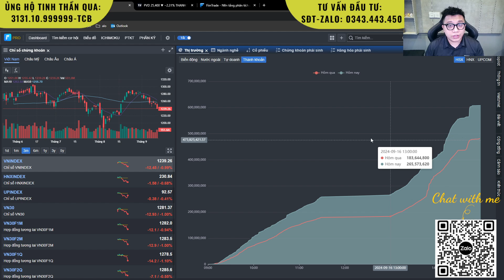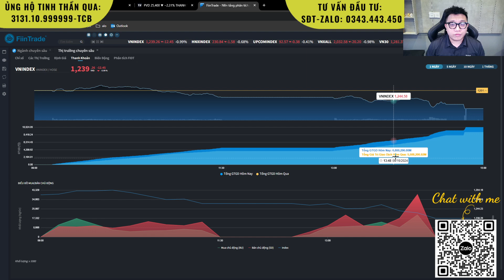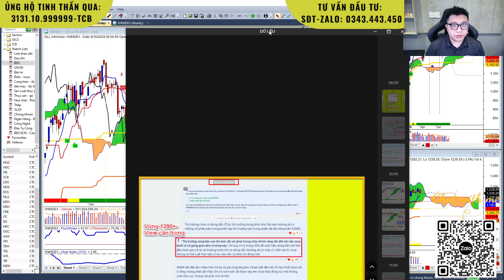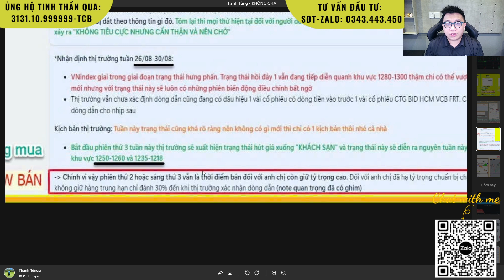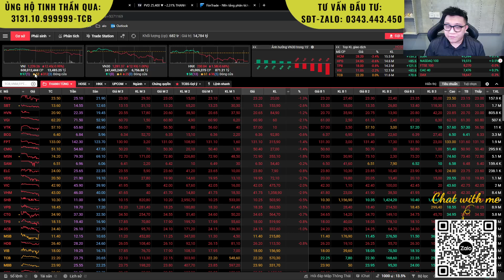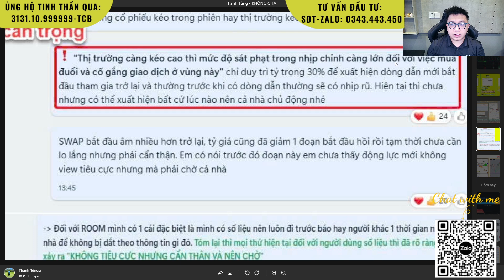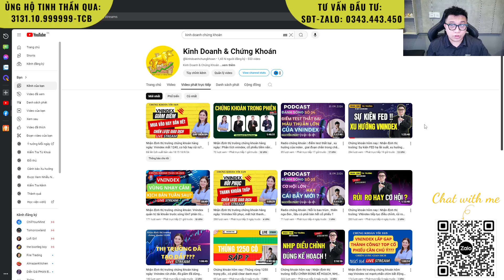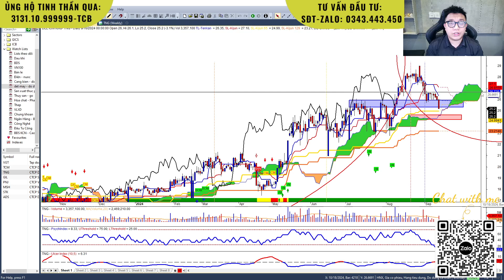VNINDEX SẬP RỒI ! BÁN CỔ PHIẾU CHẠY GIỜ ĐƯỢC KHÔNG?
➥ Tịnh Đặng ID VPS: Z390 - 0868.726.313

➥ Hà Ngô ID VPS: Y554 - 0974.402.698

➥ Thanh Tùng ID VPS: Z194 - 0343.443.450

Nguyễn Thanh Tùng kênh phân tích và chia sẻ thông tin, kiến thức, kinh nghiệm về ĐẦU TƯ CHỨNG KHOÁN - KINH TẾ - TÀI CHÍNH. Hy vọng rằng những phân tích và chia sẻ sẽ giúp được các bạn có thêm góc nhìn về các lĩnh vực nêu trên